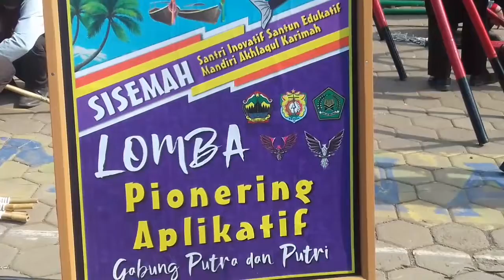LOMBA PIONERING KONTINGEN BLORA PRAMUKA SANTRI NUSANTARA 2018 .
kegiatan Perkemahan Santri nusantra yang di gelar di Pondok pesantren Darul Hadonah Kendal Jawa Tengah